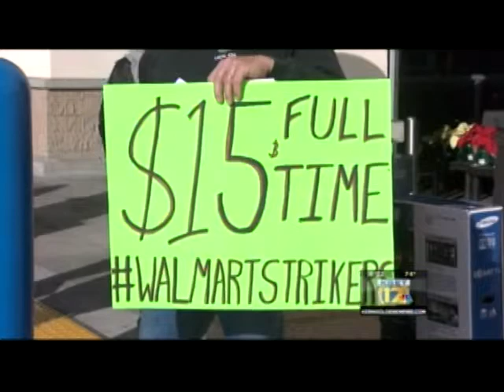Labor Targets Walmart on Back Friday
Bakersfield labor organizations were out in force at Walmarts across the nation on Black Friday to protest the high cost of low wages to our nation.  Protests in Bakersfield were covered by local TV channel 17.